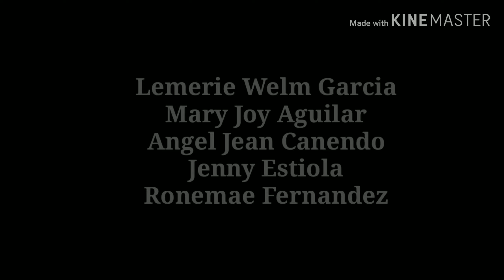The Safe House 🏠 short film